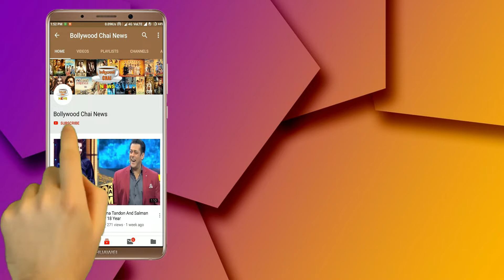Nach Baliye 9 : No Elimination This Week, Double Elimination Next Week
Nach Baliye 9 : No Elimination This Week, Double Elimination Next Week | Nach Baliye 9 Elimination Latest News | Nach Baliye 9 Latest Update |